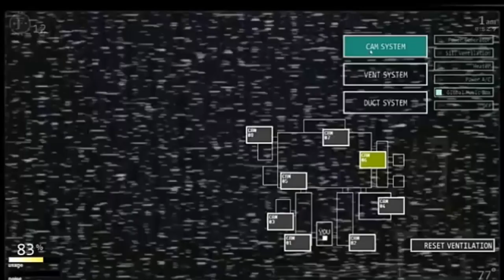PORQUE O POU FOI REMOVIDO DA PLAY STORE? - MOTIVOS DO PORQUE DISSO